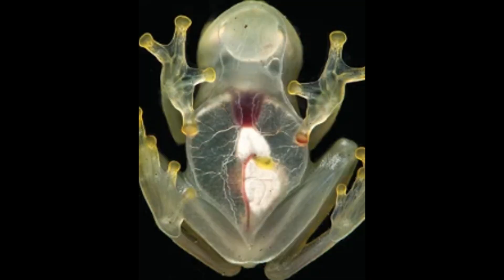TRANSPARENT GLASSFROGअदृश्य होने वाला मेंढक HOW TO BE INVISIBLE HUMEN CAN LEARN? FACTS ABOUT FROG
IN THIS VIDEO SOME FACT ABOUT TRANSPARENT GLASSFROG FOUND.A HOPE FOR HUMANS TO BECOME INVISIBLE IN FUTURE?